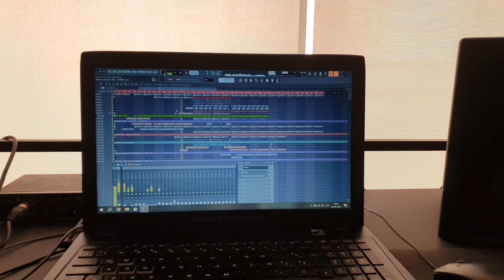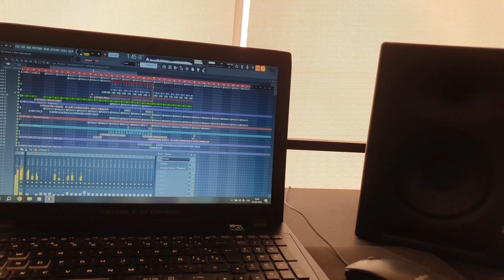Cooking up some Drum n' Bass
Melanie Martinez - 99 Cent Store (Spinus DnB Remix)